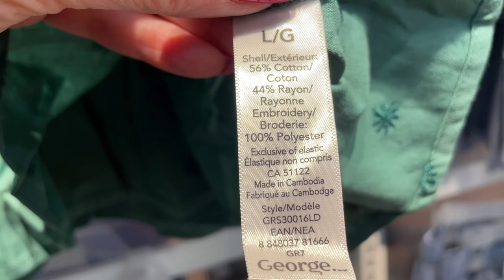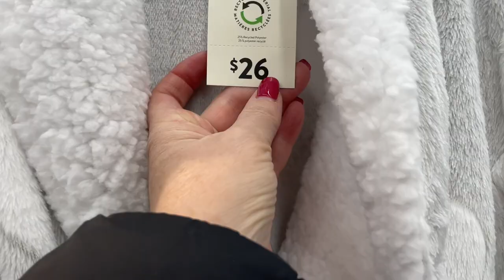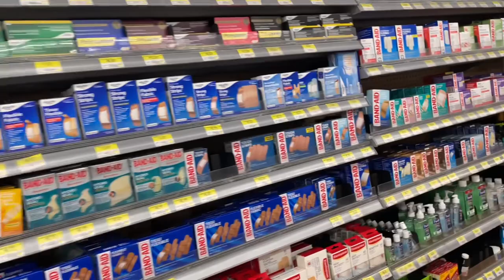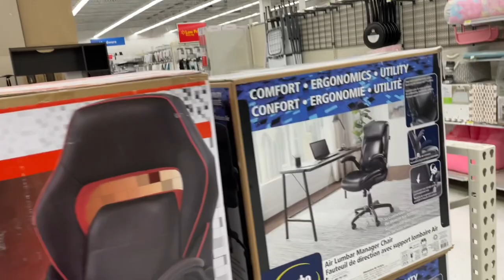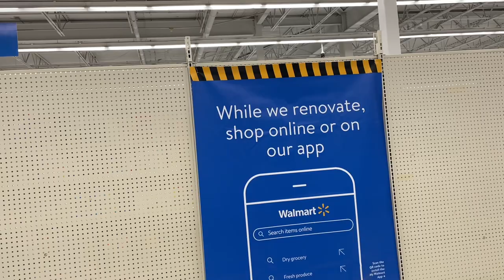ЧТО ПОЧЁМ, ЦЕНЫ В КАНАДСКОМ WALMART, ОДЕЖДА, ПРОДУКТЫ, КОСМЕТИКА, БЮДЖЕТНЫЙ ШОПИНГ ВЛОГ